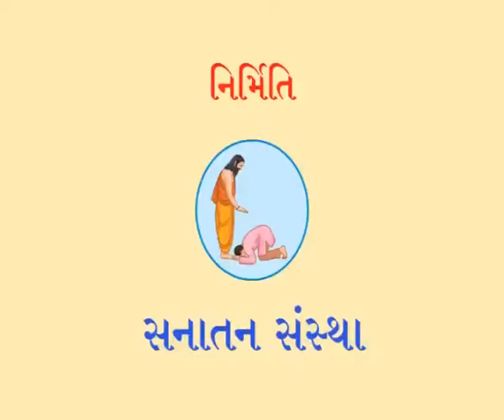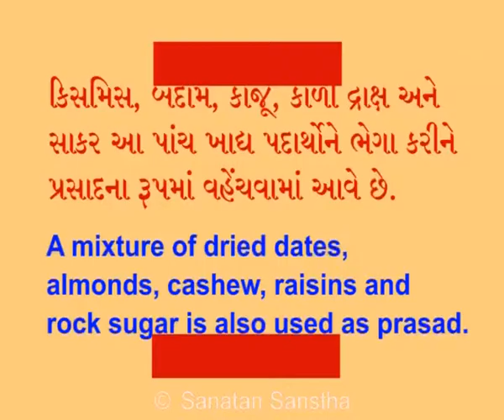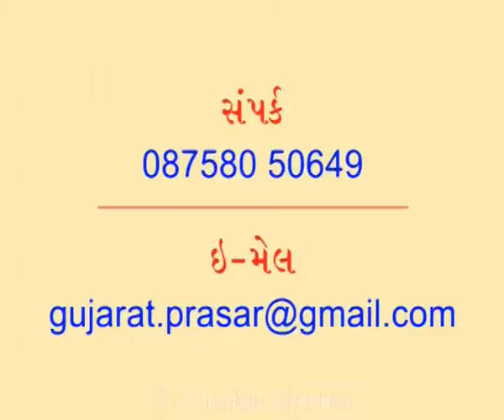Hanuman Jayanti Gujarati 2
આ વ્હિડિઓ દ્વારા સમજી લો હનુમાન જયંતી કેવી રીતે ઊજવવામાં આવે છે.